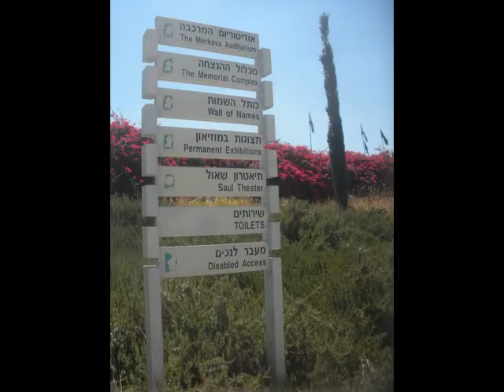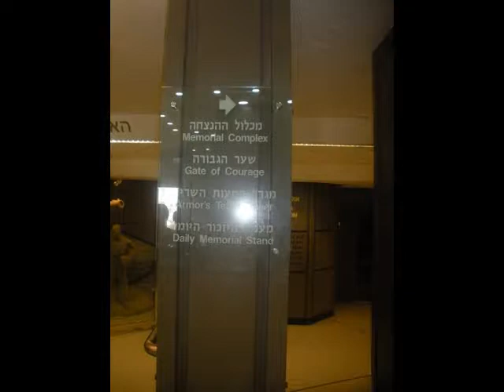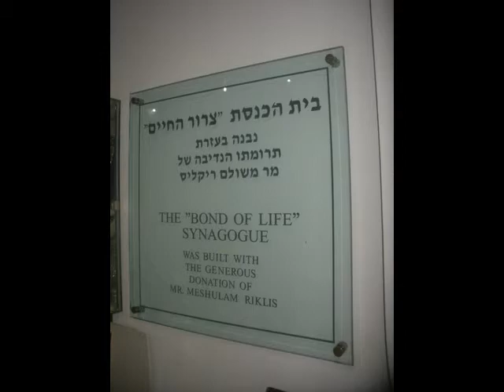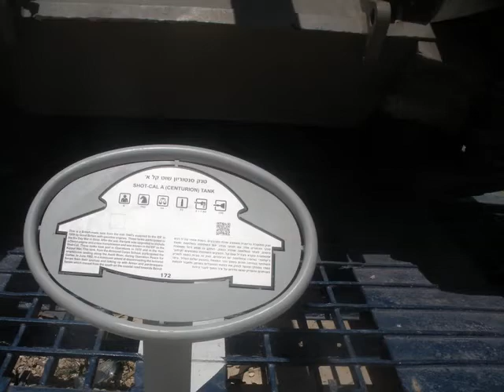Latrun and Lod with Shalom Pollock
On a beautiful June Day the five star group of Shalom Pollock tackles first Latrun and then on to Lod to give strength to the brave Israel citizens living under attack in the mixed city of Lod

ad La-Shiryon (officially: The Armored Corps Memorial Site and Museum at Latrun; Hebrew: יד לשריון) is Israel's official memorial site for fallen soldiers from the armored corps, as well as one of the most diverse tank museums in the world.[1] The cornerstone for Yad La-Shiryon was laid on December 14, 1982.

The site was created through the initiative of veteran officers of the armored corps. The outdoor display includes 110 tanks and other armored fighting vehicles, both Israeli and captured enemy examples including the Merkava and T-34, T-54, T-55, T-62 tanks, as well as vehicles obtained or purchased from allied nations specifically for diversifying the collection like the German Leopard tank or the only T-72 on display in Israel. Other notable items include: an M4 Sherman tank mounted high atop a former British water tower; a collection of mobile bridges constructed by the IDF (Israeli Defense Forces) which can be carried by tanks and erected while under fire; captured enemy vehicles, most of which Israel has modified and updated; a tank with a blown up gun; and a long, engraved commemorative wall bearing the names of Armored Corps soldiers killed in defense of the country.

The main building, a Mandate-era Tegart fortress, houses a library with a publicly accessible computerized record of every fallen Israeli tank soldier, and a synagogue. The deeply pocked outer walls of the fort are a reminder of the building's wartime past and its use by the Arab Legion. The tower of the fortress has been converted into a Tower of Tears by Israeli artist, Danny Karavan. The inside of the tower is covered by steel taken from a tank and water circulating from a pool underneath the installation trickles down the walls.[2]

The museum also features a large amphitheater, an auditorium, and has photos, poetry, paintings and cartoons on display. Screenings are held regularly, showing both historical film footage and more recent tributes to Israelis injured and fallen.

The Wall of Names, erected outside, displays the names of all the soldiers from the Armored Corps killed in the 1948 Arab-Israeli War and later wars.
Tank on the tower
The Sherman tank on the tower

The most famous sight at Yad La-Shiryon is most likely that of a tank on top of a tower, which serves as the museum's logo. In 1979, by decision of late Major General (Ret.) Moshe Peled, the tank was hoisted on top of a tower on the site, which was originally used as a water tower. The tank that was chosen is an American M4 Sherman, one of the first tanks that fought in the service of the Israel Defense Forces. Since the water tower was only designed to support 25 tons and the tank weighed 34 tons, both the engine and transmission gears had to be removed.
Tank collection

Yad La-shiryon is famous worldwide for its unique and diverse collection of tanks and armored vehicles. There are over a hundred different vehicles in the collection.[1]